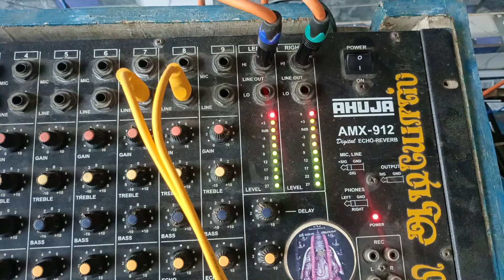1 ஜோடி Box 7ஆரன் மகாலெட்சுமி ஆடியோஸ் விசலூரில் கல்யாண விழா